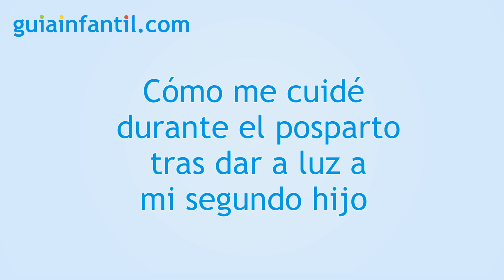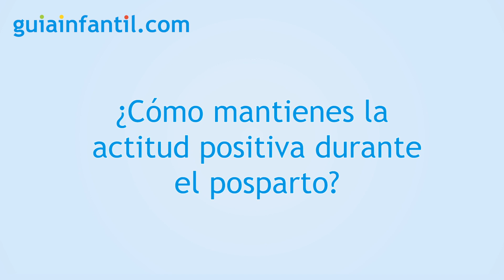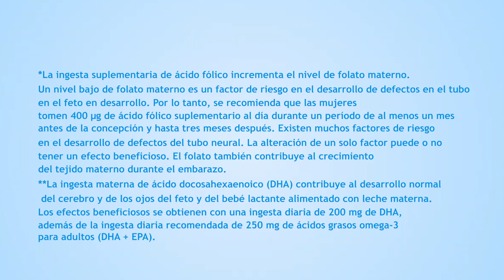Cómo me cuidé durante el posparto tras dar a luz a mi segundo hijo | Patrocinado por Femibion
¿Cómo cuidarse en el posparto? ¿Cómo te sientes las semanas después de dar a luz? Carol Jiménez @sweetcarolblog, influencer y mamá de dos, nos cuenta cómo ella se cuidó en el posparto tras dar a luz a su segundo hijo. ¡Nos desvela varios truquitos que le facilitaron su día a día! ❤️

- ¿Cómo me cuidé durante el posparto tras dar a luz a mi segundo hijo? (00:14)
- ¿Cómo te cuidas durante el posparto? (02:45)
- ¿Qué tipo de deporte te gusta más para el posparto? (05:07)
- ¿Cómo mantienes la actitud positiva durante el posparto? (07:03)

En el siguiente enlace podrás consultar algunos consejos para prepararte para los primeros días de posparto:

En el siguiente enlace podrás consultar por qué es importante el apoyo familiar durante el posparto: